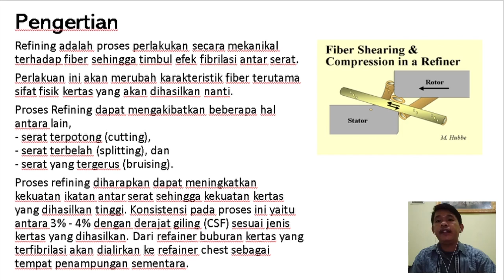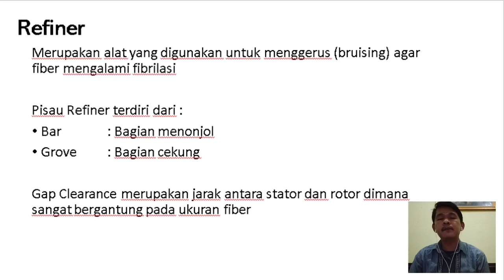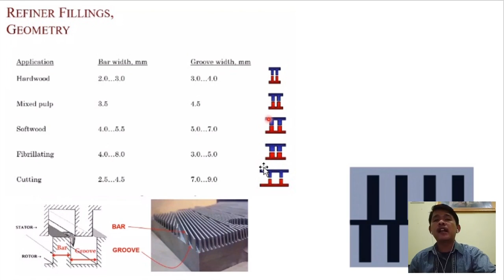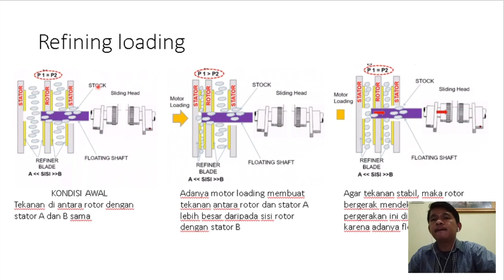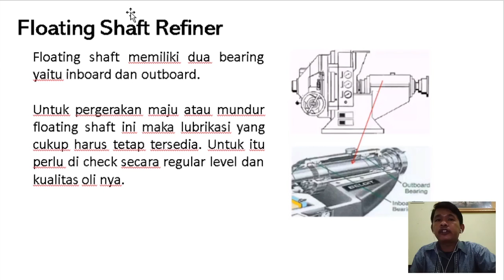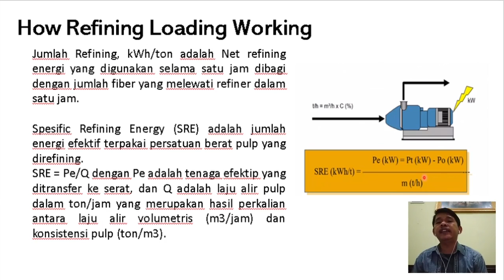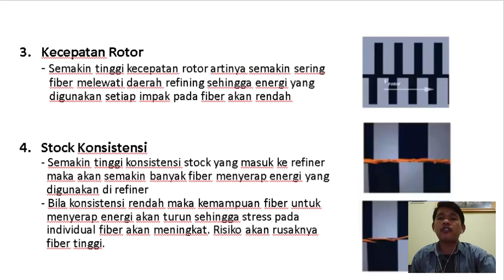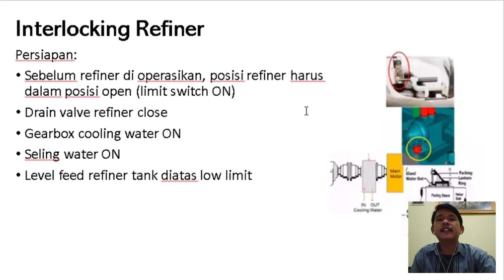Refining Pulp - Ronal Marada Pakpahan